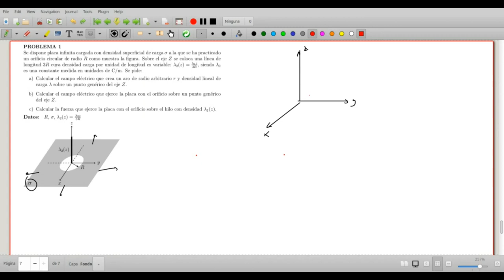Problema campo eléctrico intersemestral 2019